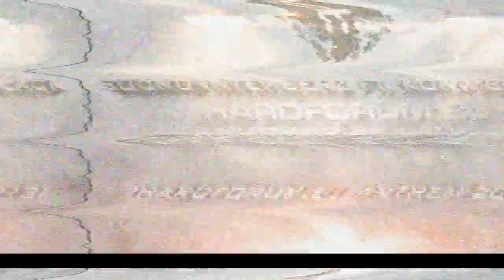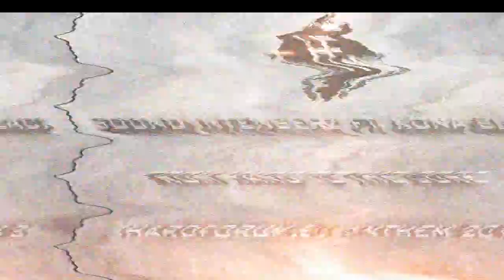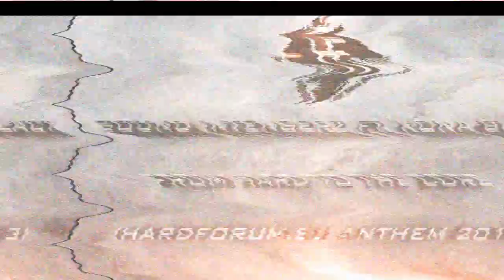Sound Intenserz ft. Kona Black - From Hard To The Core (HardForum.eu Anthem 2013)